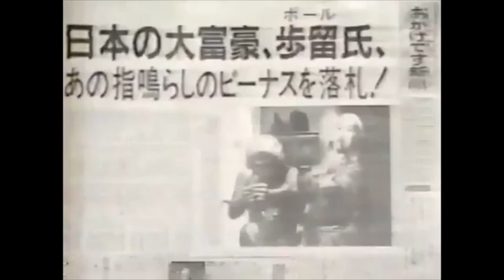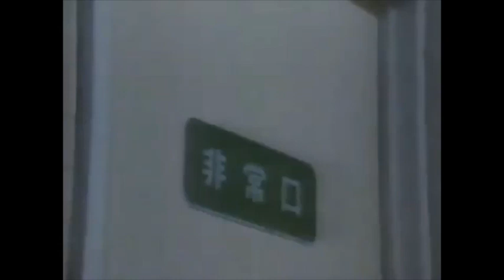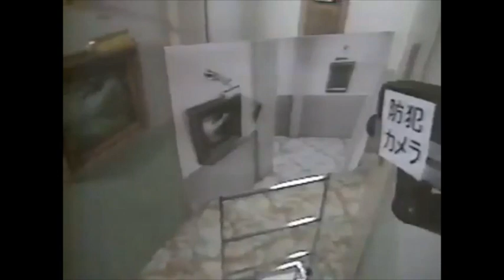Lupin III Parody